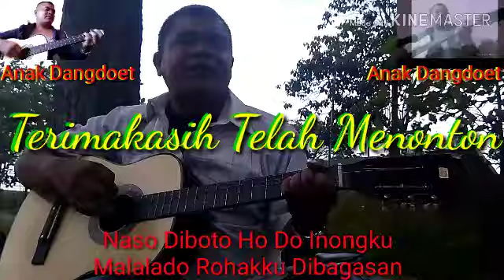Lagu Batak Sora Mangoli || Cover Leo Smart Lagu Sedih Part 04@AnakDangdoet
Lagu Batak Sora Mangoli Ini Dinyanyikan Berdasarkan Arti Dan Makna Yang Begitu Mengena Pada Hati Seseorang,Sehingga Penggemarnya Banyak Hingga Seluruh Penjuru Nusantara Lagu Ini Juga Selalu Trend Diseluruh Penjuru Terlebih Bagi Orang Batak Dan Orang Yang Mengerti Bahasa Batak Khususnya.Lagu Sira mangoli Ini Berkisah Seorang Anak Yang Lama Menikah,Sehingga Jadi Beban Pukiran Orang Tuanya@Anak Dangdoet